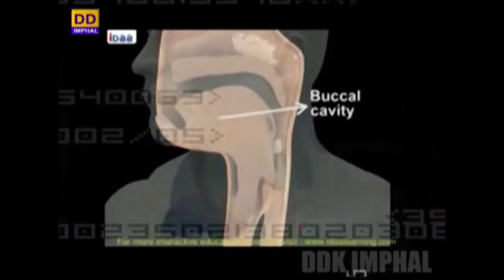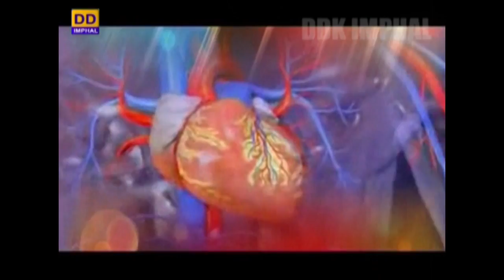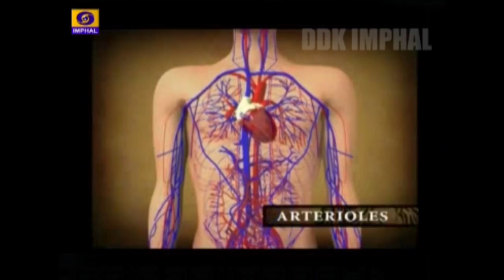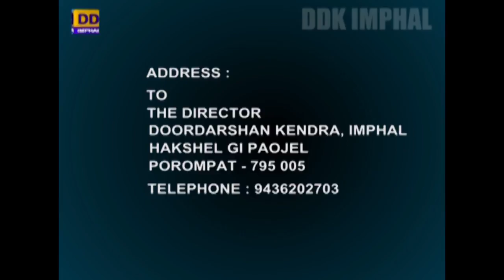HAKSHELGI PAOJEL | TOPIC : AMBLYOPIA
DDK IMPHAL PRESENTS HEALTH PROGRAMME

ANCHOR : S. CHANCHAL KUMARI

TOPIC : AMBLYOPIA

Expert :
Dr. Sarungbam Bobby, Consultant Ophthalmologist
Gunamani Eye Clinic